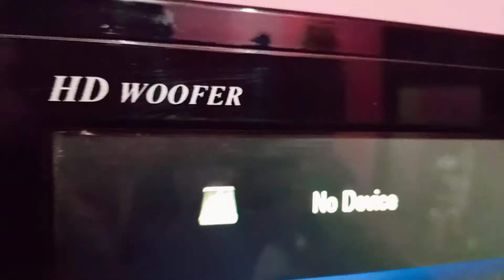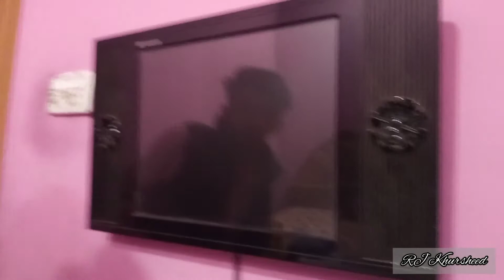How to set 22 inch LCD in wall 🧱 / by RJ khursheed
THANKS